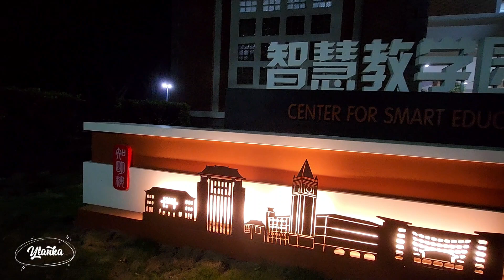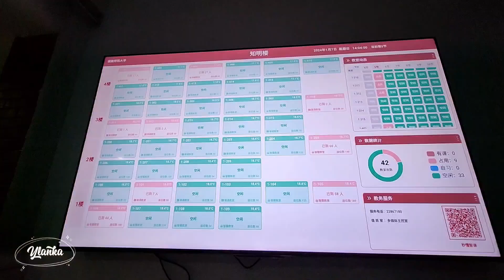Giảng đường đẹp nhất ĐH Sư Phạm Phúc Kiến [Du học Trung Quốc 72] || ylanka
Mình đến với Kênh bằng niềm đam mê, đương nhiên trong quá trình thực hiện video không thể tránh khỏi những sai sót ngoài ý muốn. Tuy nhiên, mình sẽ cố gắng để khắc phục và cho ra những video ngày một tốt hơn. Cảm ơn các bạn nhiều! ❤

© Bản quyền thuộc về Y - LANKA.
© Copyright by Y - LANKA